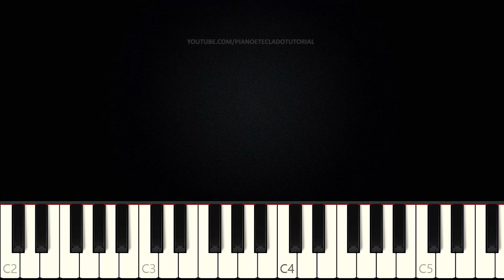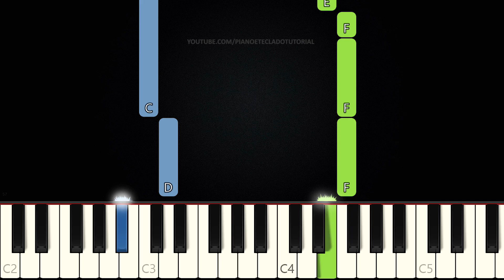Jesus É O Caminho - Heloisa Rosa | Piano e Teclado Tutorial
Aprenda como tocar Teclado e Piano com o tutorial da música Jesus É O Caminho da cantora gospel Heloisa Rosa.

PARA DEIXAR O VÍDEO EM CÂMERA LENTA:
1. No canto inferior direito do vídeo click na ENGRENAGEM (Detalhes);
2. Click em "Velocidade";
3. Selecione "0.5";
4. Pronto ;)

PARA VOLTAR À VELOCIDADE NORMAL:
1. Repita os passos 1 e 2 acima;
2. Selecione "Normal";
3. Pronto ;)